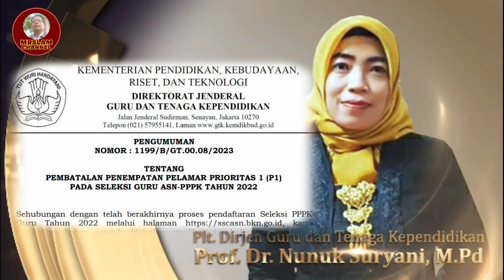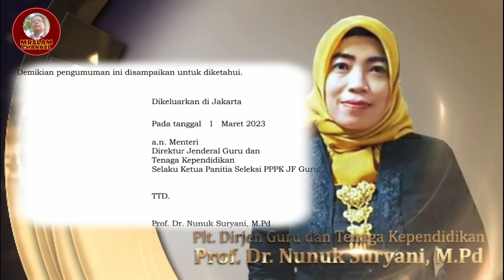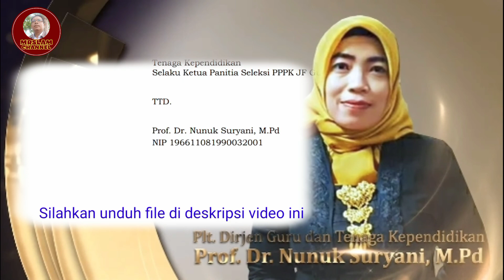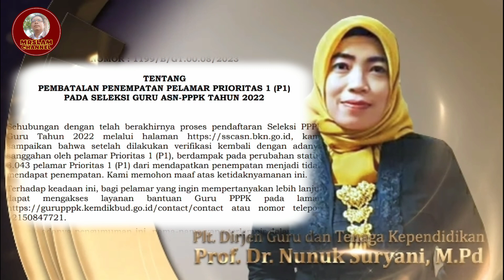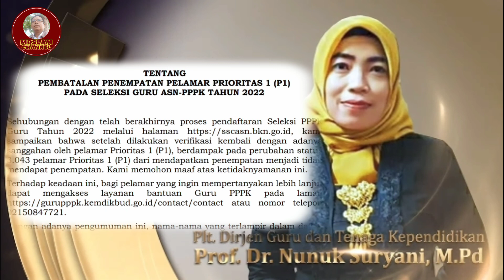Dirjen GTK Membatalkan Penempatan PPPK Guru Prioritas 1 Tahun 2022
Dirjen GTK membatalkan penempatan PPPK Guru Prioritas 1 Tahun 2022. Hal ini berimbas pada 3.034 guru yang lulus PPPK dan mendapatkan penempatan menjadi batal, lantaran ada verifikasi ulang yang dilakukan oleh Kemdikbudristek.

Untuk info lebih jelas, dapat diunduh surat pemberitahuannya dan nama-nama ke 3.034 PPPK guru yang dibatalkan penempatannya pada link dibawah ini: